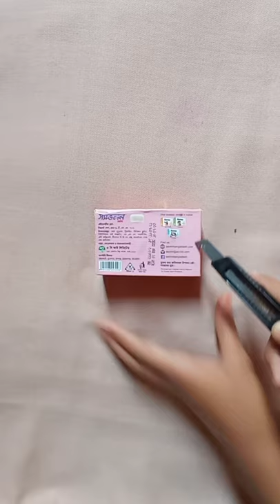How to make gift box with packet#shorts#craft#shorts video